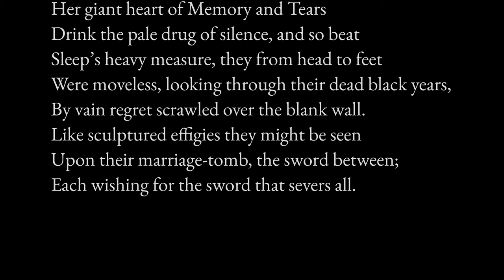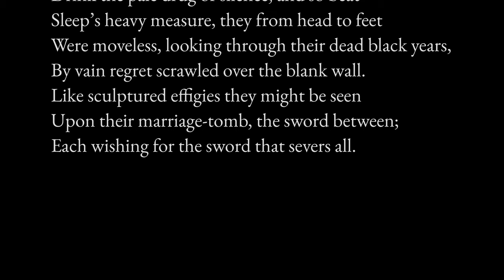“Modern Love, I”, George Meredith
George Meredith’s poem “Modern Love, I” is the first in a sequence of 50 sonnets that were first published in 1862 as part of Meredith’s volume “Modern Love and Poems of the English Roadside”.

A poet and novelist, George Meredith was born on 12 February 1828 in Hampshire, England, and he died on 18 May 1909 in Surrey, England, at the age of 81.

As described in Wikipedia, “At first his focus was poetry, but he gradually established a reputation as a novelist. His novels were innovative in their attention to characters’ psychology and also took a close interest in social change. His style, in both poetry and prose, was noted for its syntactic complexity.”

Text of the poem:

By this he knew she wept with waking eyes:
That, at his hand’s light quiver by her head,
The strange low sobs that shook their common bed
Were called into her with a sharp surprise,
And strangled mute, like little gaping snakes,
Dreadfully venomous to him. She lay
Stone-still, and the long darkness flowed away
With muffled pulses. Then, as midnight makes
Her giant heart of Memory and Tears
Drink the pale drug of silence, and so beat
Sleep’s heavy measure, they from head to feet
Were moveless, looking through their dead black years,
By vain regret scrawled over the blank wall.
Like sculptured effigies they might be seen
Upon their marriage-tomb, the sword between;
Each wishing for the sword that severs all.